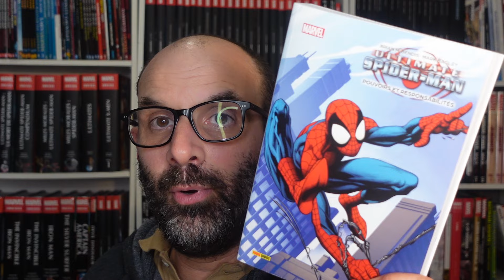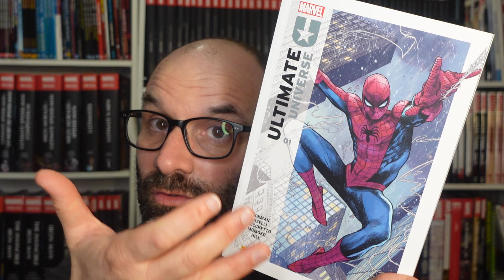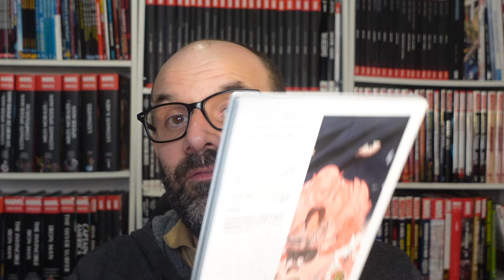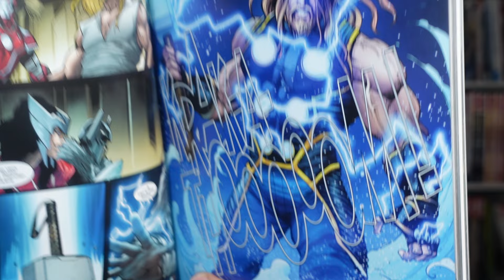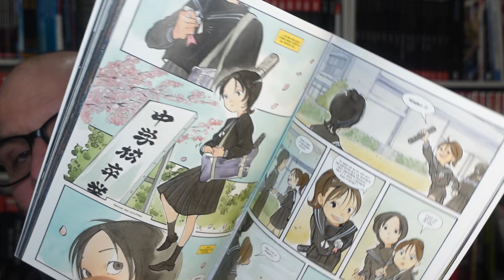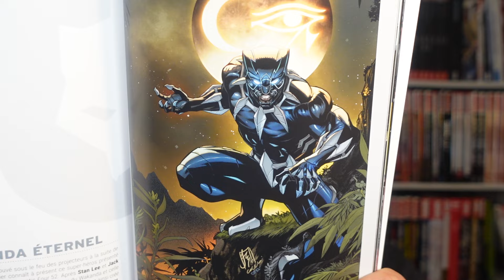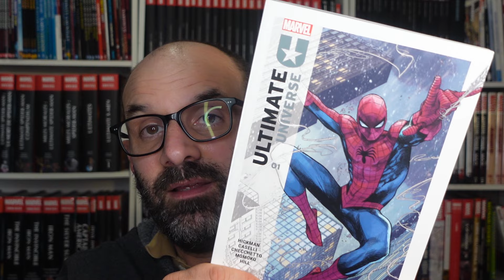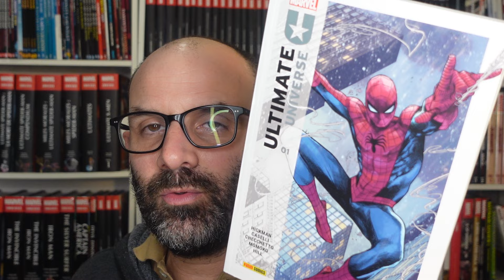Ultimate Spider-Man est disponible en VF chez PANINI dans Ultimate Universe #1 !